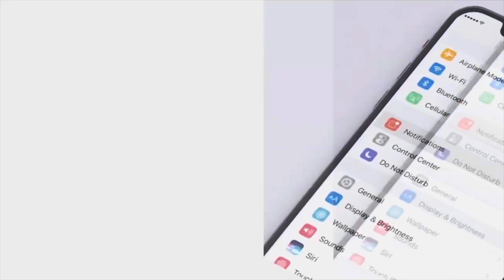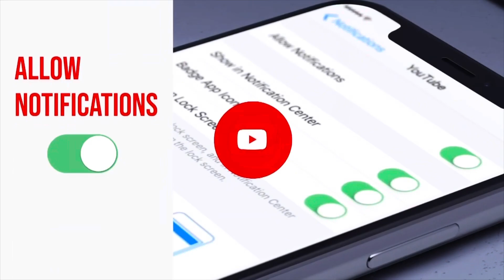MATT RIFE: Matthew Steven Rife Finale | Stand Up Comedy - Reaction!